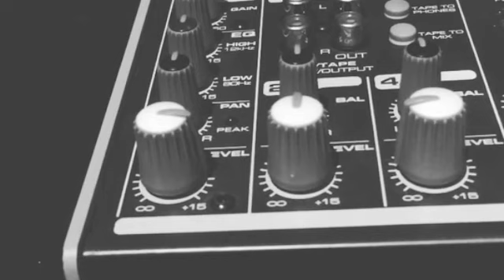5 Short Loops - Ambient / Drone Session - Guitar Improv #7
guitars - steinberger
             - ES-175 1994
             - LesPaul standard 2003
dyna comp - mxr
openhause (clone) - toneczar
fulltender - jersey girl
flashback - tc electronic
big reverb - zcat pedals
bd101 - koma elektronik
ditto x4 - tc electronic